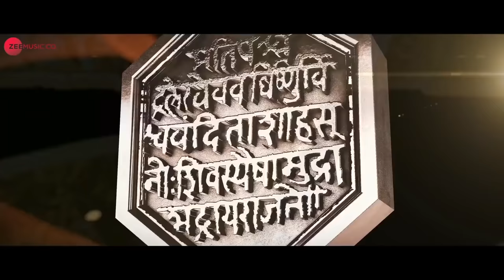Superhit Lavani Songs - Video Jukebox | Apsara Aali, Wajle Ki Bara, Aase Wajwa Ki & More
Presenting the Video Jukebox of Superhit Lavani Songs.

Tracklist:-
Apsara Aali (Natarang) - 00:00
Wajle Ki Bara (Natarang) - 03:41
Aase Wajwa Ki (Dholki) - 07:49
Kashi Mi Jau Mathurechya Bajari (Natarang) - 12:56
Sawaal Jawaab (Chhand Priticha) - 15:46
Ishakacha Baan (Taleem) - 24:25
Tumhi Yetana Kela Eshara (Farzand) - 28:40
English Shikvun Soda (Ghuma) - 31:03
Majha Jwanila (Nivdung) - 35:50

Song - Apsara Aali
Singers - Bela Shende & Ajay Atul

Song - Wajle Ki Bara
Singer - Bela Shende

Song - Aase Wajwa Ki
Singer - Bela Shende & Chorus
Lyricist - Arvind Jagtap
Composer - Tubby Parik

Song - Kashi Mi Jau Mathurechya Bajari
Singer - Bela Shende, Ajay Gogavale & Chorus

Song - Sawaal Jawaab
Singers - Bela Shende & Vaishali Samant
Lyricist - N.Relekar

Song - Ishakacha Baan
Singers - Ronkini Gupta & Swapnil Godbole
Lyricist - Mandar Cholkar

Song - Tumhi Yetana Kela Eshara
Singer - Vaishali Samant
Lyricist - Kshitij Patavrdhan

Song - English Shikvun Soda
Singer: Priyanka Barve

Song - Majha Jwanila
Singers - Urmila Dhangar & Rafique Shaikh
Lyricist - Prasad Kulkarni